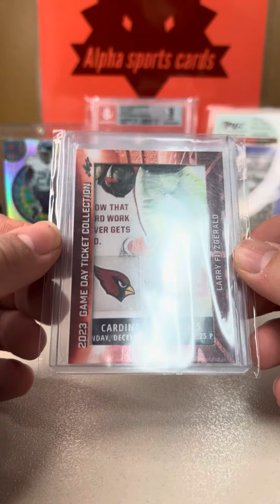He of my favorite cards(amazing mailday)!🔥